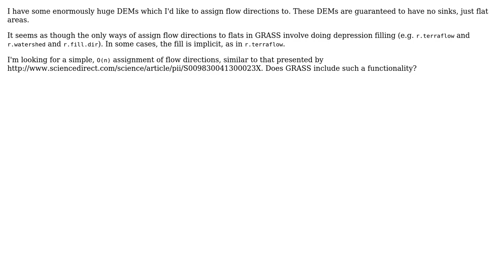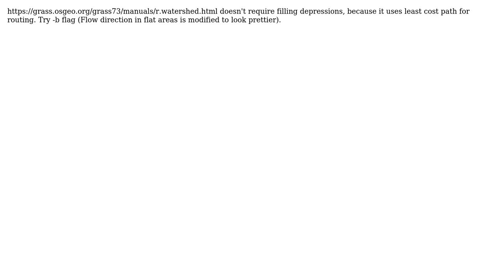GIS: Fast, simple assignment of flow directions to flats in GRASS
With thanks & praise to God, and with thanks to the many people who have made this project possible! You are responsible for your own actions.